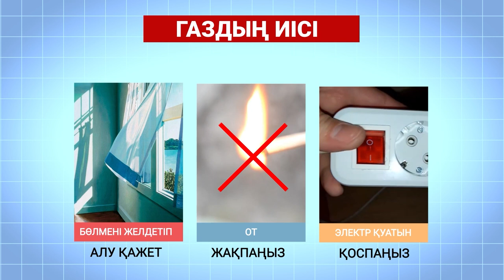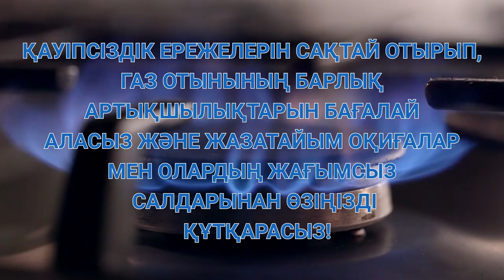Видеоролик каз 2